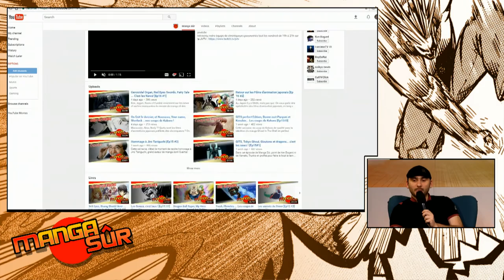Gunsmith Cats, La Reine d'Egypte... Coups de Kokoro ! [Ep17#3]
Cette semaine, Yamato présente l'oeuvre de Kenichi Sonoda Gunsmith Cats, Shazy est intrigué par La Reine d'Egypte, Verdier est fan du manga relié Zelda Oracle Of Age et Seasons, Quarate nous parle d'Onihei et Fumble de Perfect Crime